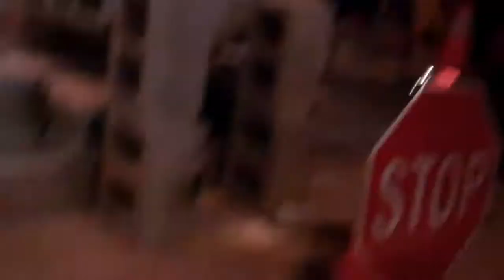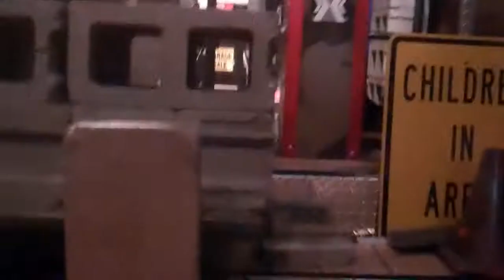Video 1 (trimmed)